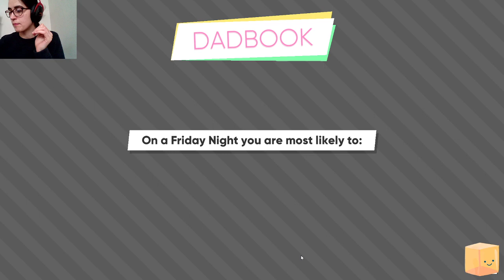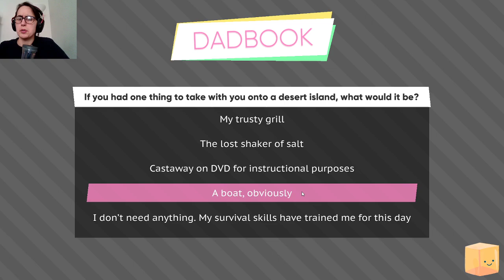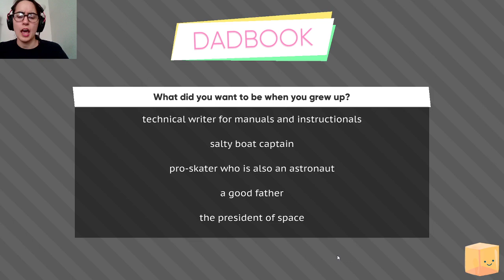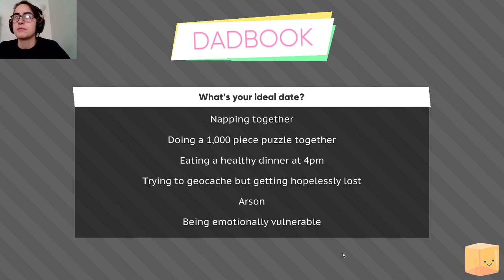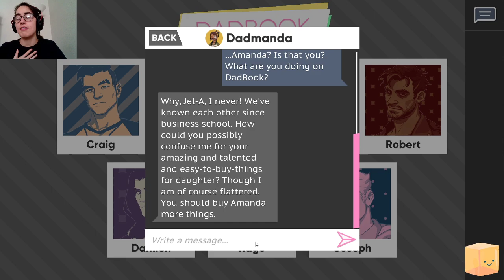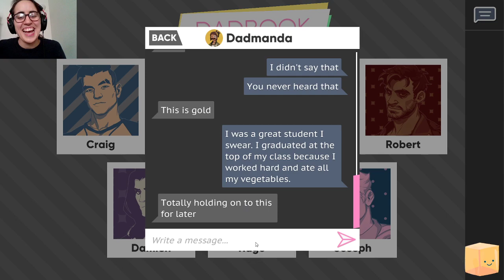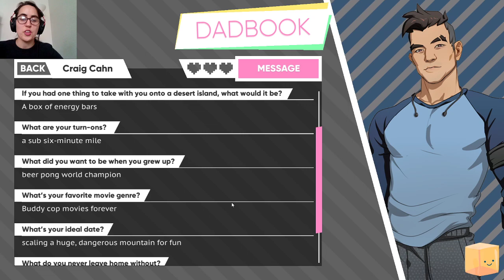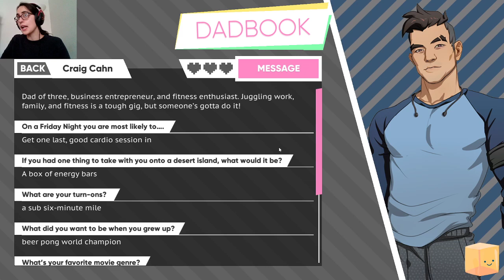Dream Daddy - Craig's Path - Part 2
Dream Daddy by Game Grumps
Dream Daddy: A Dad Dating Simulator is a game where you play as a Dad and your goal is to meet and romance other hot Dads. Are you ready? Hi ready, I'm Dad.